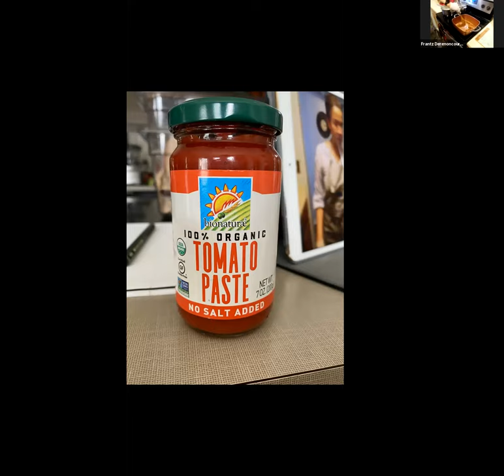Virtual Haitian Cooking Class - Legume, Sos Pwa Nwa, Diri Blan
Chef Marie Alice teaches a virtual cooking class on Zoom